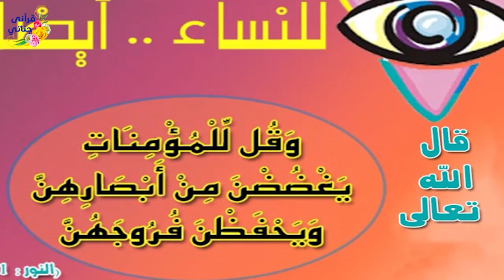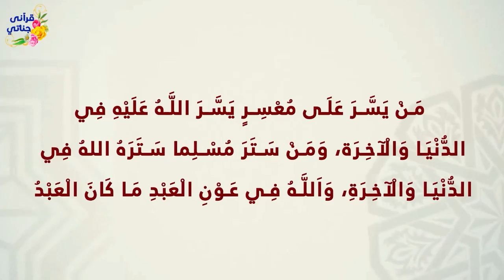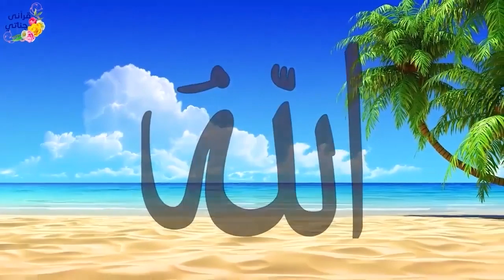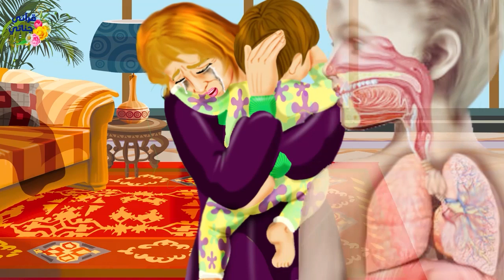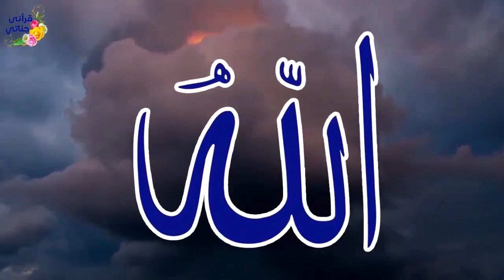قصص واقعية عن الزواج وشاب فقير ساعده عمه المسكين وملحدة يحاول زوجها ان يقنعها بالاسلام